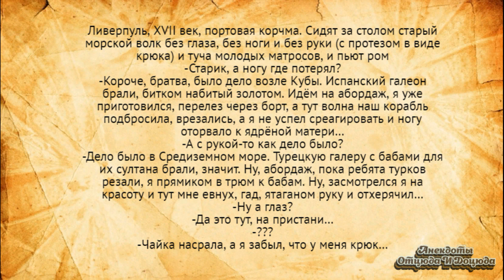Я её языком оближу! Анекдоты смешные до слёз!